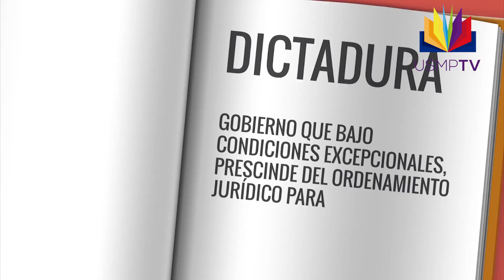Bienvenidos a USMP TV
USMPTV brinda programación educativa y entretenida a jóvenes en etapa escolar. Toca los temas de la currícula escolar del Perú con un lenguaje juvenil. Programas: Tiempo para Aprender, A la Salida, Leer para Contarla, Héroes, La Idea Ganadora. Transmite en señal abierta con el Canal 33.